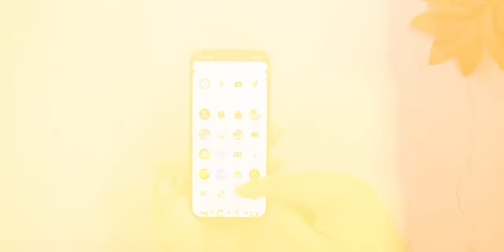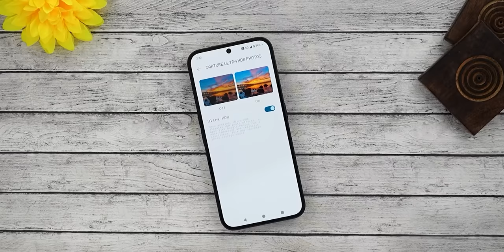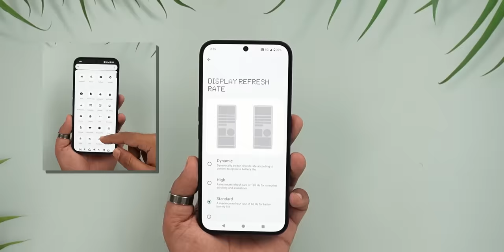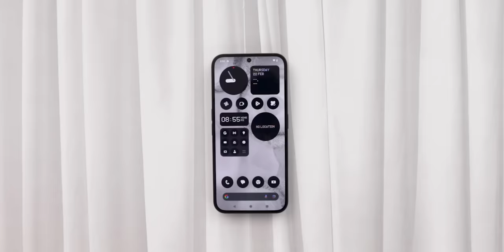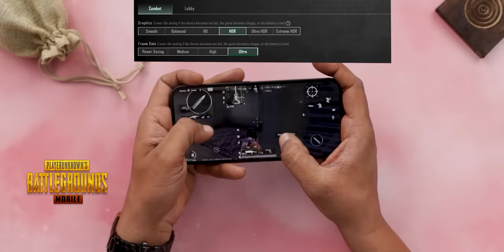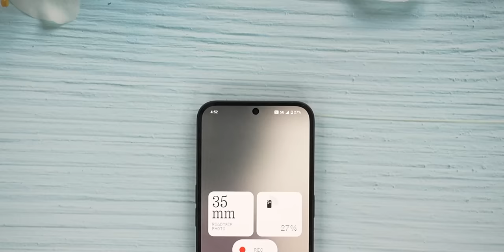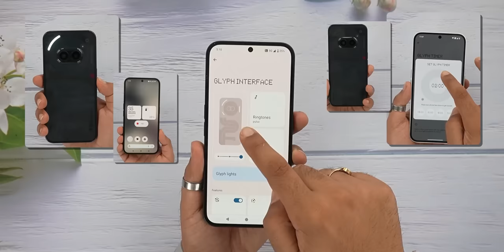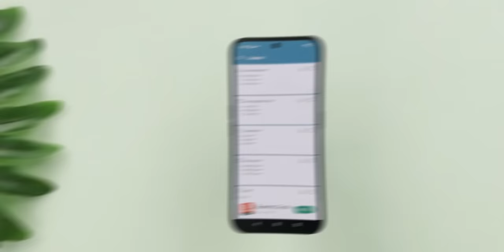I Tested Nothing Phone (2a) For 30 Days - Didn't Expect This !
Hello Dosto is video me maine aap logo ko Nothing Phone (2a) ka Full Review Diya ho Details me, Umeed hai aapko video pasand aayegi

Check Out Video:
realme Narzo 70 Pro 5G -The Ultimate Narzo Phone !

Timestamps
00:00  Nothing Phone (2a) Introduction
00:42  Nothing Phone (2a) Software
04:10  Nothing Phone (2a) Network Connectivity
04:41  Nothing Phone (2a) Display
06:12  Nothing Phone (2a) Battery
07:17  Nothing Phone (2a) Performance
07:32  Nothing Phone (2a) Ram & Storage Support
08:16  Nothing Phone (2a) Performance
09:18  Nothing Phone (2a) Camera
12:38  Nothing Phone (2a) Design & Build
13:03  Nothing Phone (2a) Glyph
13:48  Nothing Phone (2a) Design & Build
15:06  Nothing Phone (2a) Conclusion